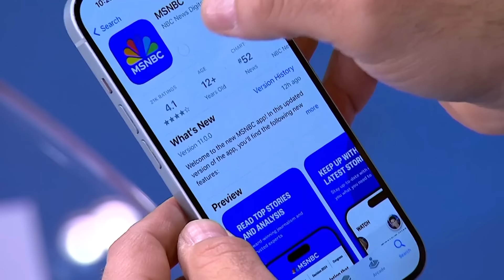MAGA violence: Trump pushes threat to Biden and smears judge’s daughter in pre-trial panic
In just two weeks Donald Trump will face N.Y. District Attorney Alvin Bragg in his first criminal trial. Bragg is accusing Trump of falsifying business records connected to hush money payments made in 2016. Former acting solicitor General Neal Katyal joins. (Check out The Beat's playlist Connect with Ari Melber